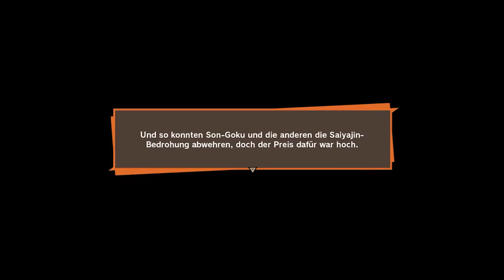DRAGON BALL Z: KAKAROT • 010 •